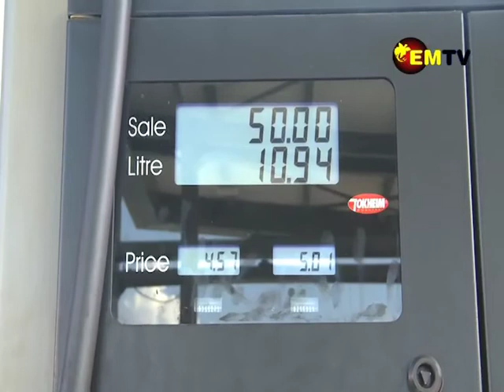Water Cart Operation